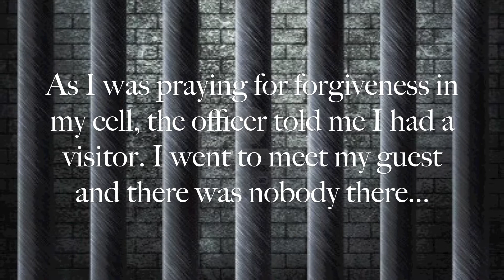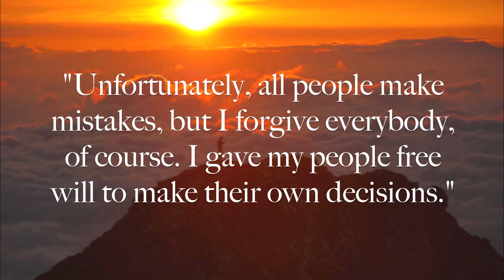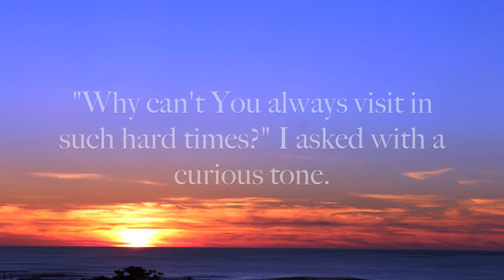Our Interview with God